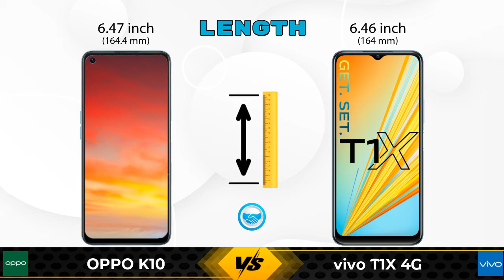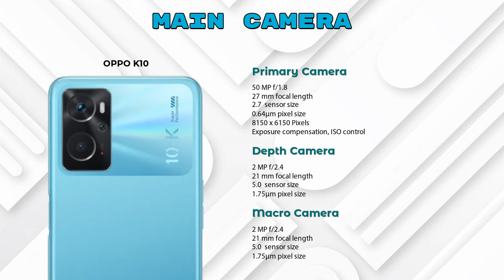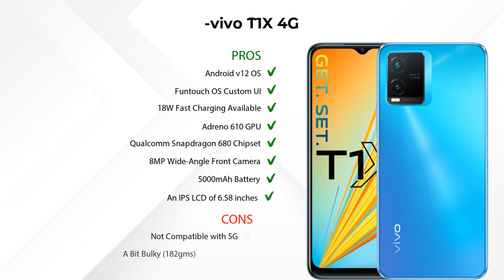OPPO K10 Vs vivo T1X 4G | vivo T1X 4G Vs OPPO K10 - Full Comparison [Full Specifications]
In this Video we are Comparing OPPO K10 Vs vivo T1X 4G with [Full Specifications].

Variant Details:
6 GB / 128 GB - 14990
8 GB / 128 GB - 16990 (Flipkart)

Variant Details:
4 GB / 128 GB - 12999

Other Compitior Phone with Similar Price Range :

Lava Z3(3 GB / 32 GB) - 7299 , Release Date :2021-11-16